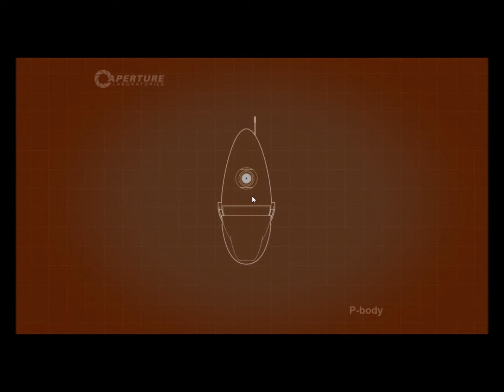Let`s Play Together - Portal 2 #012 - Teamwork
Portal 2
Action-Adventure von Valve Software

Wir bauchen diesmal richtig Teamwork

Tags: Portal Portal2 two together let's lets play Fortuna TheFortunaShow game german deutsch Brot XxBrotxX plays "video game" zwei Valve Software Action Adventure  action adventure     Let's german deutsch Nachfolger Steam GLaDOS The Cake is Lie Der Kuchen eine Lüge Atlas P-Body neu HD high quality game spiel